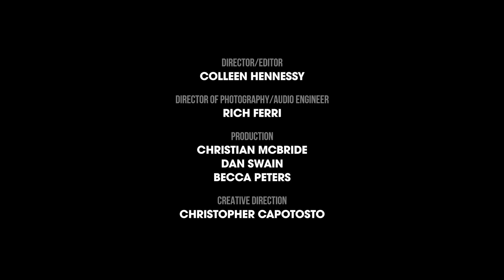Newport Sessions: A Conversation Between Christian McBride And Robert Glasper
Follow Newport Jazz